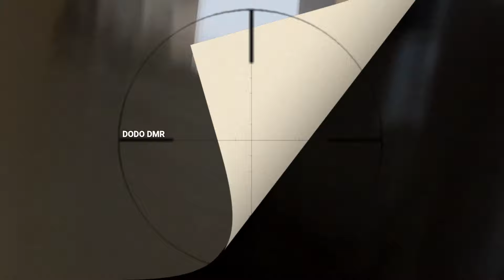🔝AOS POUCOS ESTOU VOLTANDO AOS JOGOS🔝 CQB INSANO IRADO 🔝[AIRSOFT CQB] 💥DODO DMR AIRSOFT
Aqui é o DODO DMR, neste vídeo vou mostrar os meus melhores ki11s de uma partida de airsoft em um CQB Irado, Na Fábrica em Várzea Grande-MT realizado no dia 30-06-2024.

O objetivo dos meus vídeos é apresentar minhas melhores jogadas, meus erros e acertos que poderão ajudar você a melhorar suas técnicas e estratégias ao jogar airsoft, sempre evoluindo mais e mais.

No meu canal você verá vídeos com minha participação nas maiores eventos de airsoft do brasil Operação Cascavel, Operação Ruas em Guerra, Operação Fronteira, dentre outras.

Os vídeos estão divididos em playlists CQB, mata, noturno, trailer, acidentes, precisão, upgrades e top kills.

Lembre-se que um bom equipamento de airsoft, um airsoft regulada e airsoft com precisão, é fundamental para melhorar sua performace em campo.

O QUE USEI NESTE PARTIDA:
AEG
  ICS MARS DMR
  Gatinho Eletrônico Aster Gate
  Maxx Model full upgrade
  Cano de precisão 6.01 KPP
  Bucking Maple Leaf 70o
  BBS 0.40 BLS
  Luneta 1-5X
  Camera ScopeCam 2 lente de 40mm na AEG e RunCam na cabeça
Pistola
  GBB Glock G17
  BBS 0.28 BLS
Loadout Invictus
Máscara Full Face
Protetor pescoço
Pano vermelho